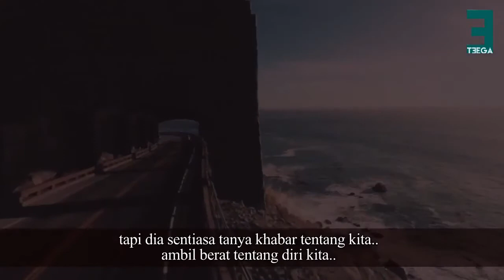Kata-kata Mutiara "SAHABAT TERINDAH"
kita akan banyak berjumpa berbagai macam kawan tapi bagaimana kita bisa tau siapa sahabat terindah itu sebenarnya ?